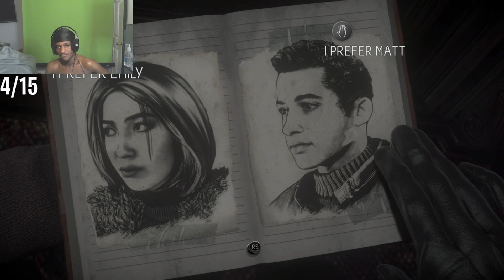AIN'T NO WAY THEY MAKING ME CHOOSE WHO I WANNA SAVE..(UNTIL DAWN #4)